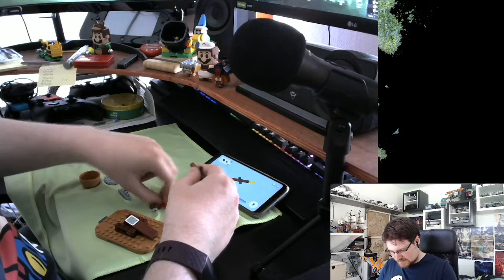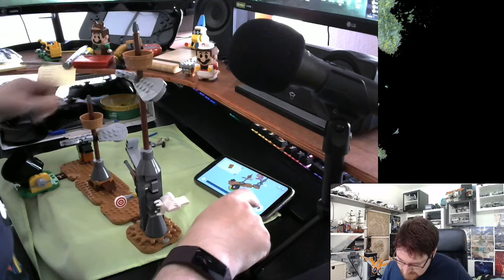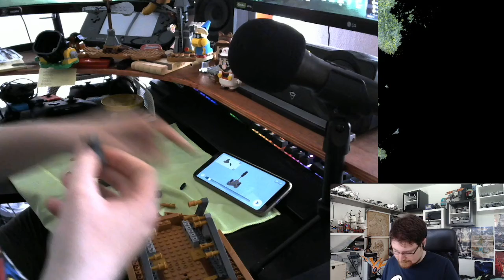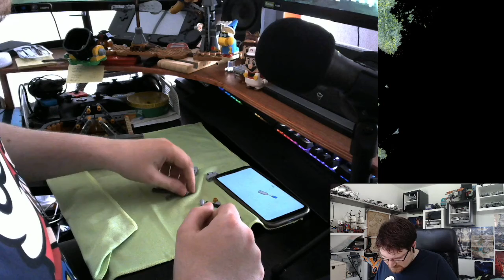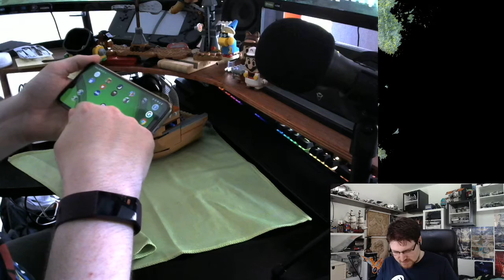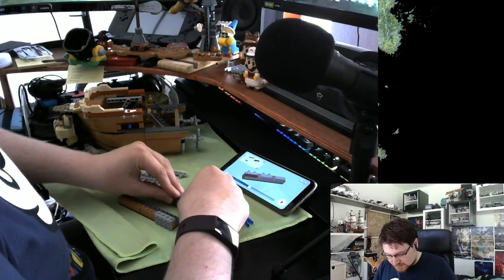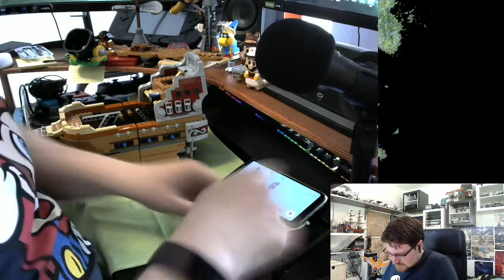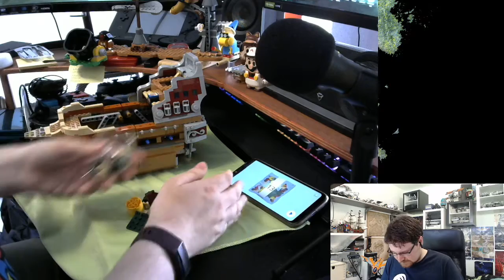Something Different: Lego Mario Bowser's Airship